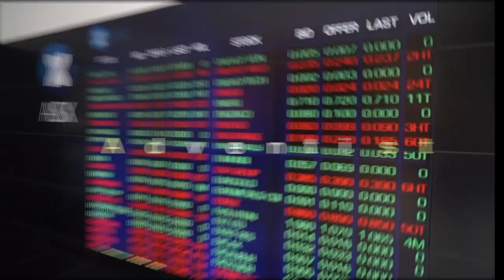10 OEC An amazing journey pt 2